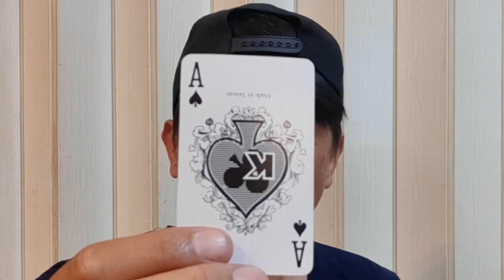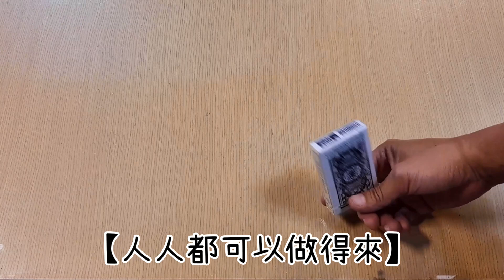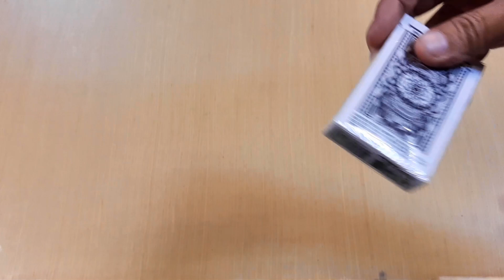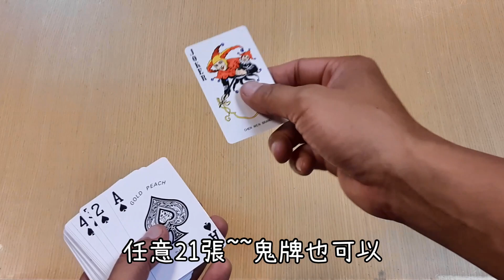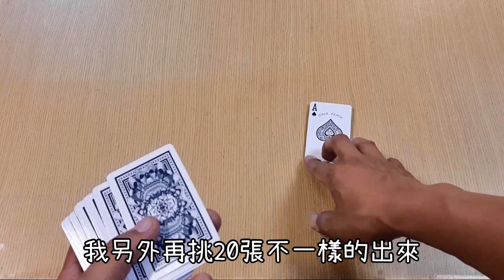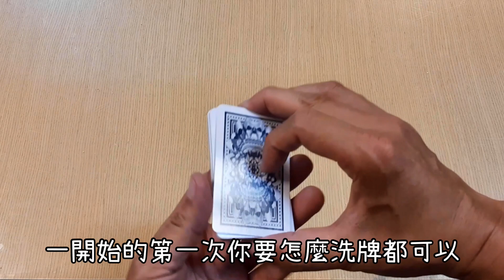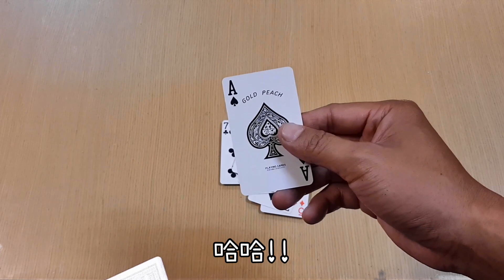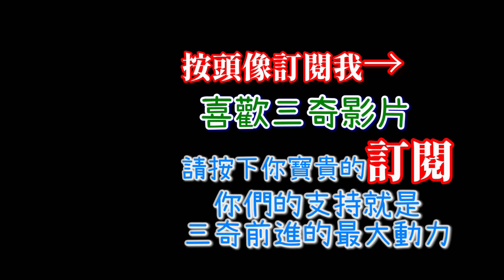撩妹魔術21張撲克牌教學-心心相印百發百中讀心術-感謝800訂閱達成-2020-520特別企劃-Poker Magic Teaching【千奇百開】EP-10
喜歡三奇影片也請你幫我點個讚👍
你們的鼓勵是三奇前進的最大動力💪